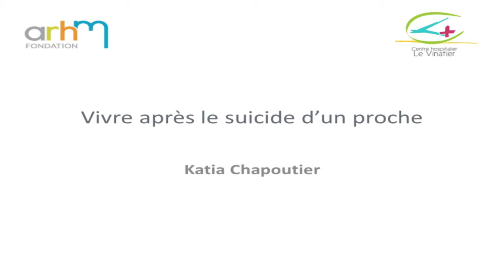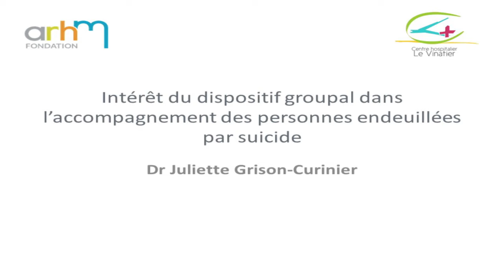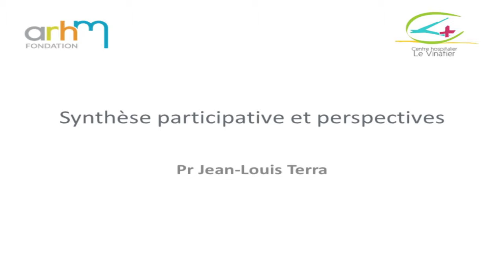Postvention du suicide auprès des personnes endeuillées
"Postvention : soutenir, accompagner et intervenir après un suicide"
Colloque organisé au Centre Culturel et de la Vie Associative à Villeurbanne le 12 février 2019
présenté par Anne-Fleur Perez avec des interventions de Mathieu Lustman, Nathalie Prieto, Katia Chapoutier, Juliette Grison-Curinier, Hélène Sorin, Annie Vernat , Christian Dubois et Jean-Louis Terra